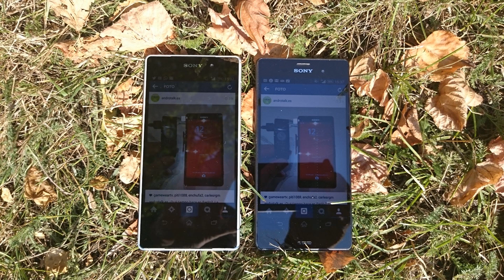Xperia Z2 vs Xperia Z3, pruebas de vídeo en 1080p y fotográficas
Seguimos comparando los sensores y el software de captura de imágenes en el Xperia Z2 y el Xperia Z3. En esta ocasión realizamos varias capturas (en diferentes situaciones) de vídeo en FullHD junto con algunas fotografías para buscar la diferencia en los resultados de cada smartphone. ¿Qué opinión tenéis?